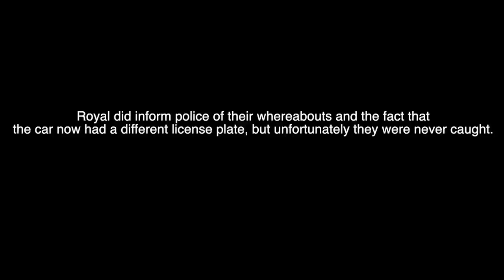HOW I GOT MY STOLEN CAR BACK (Was It Someone I Know) - A FAMILY VLOG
There are thousands of vehicle thefts each day and most people don't recover their car. Well that's not what happened with us. After dealing with this ordeal for two months we got the car back. Watch this vlog to see how it happened. We do recommend you watch part one before watching this vlog. Part one is below.

Edited by Omizzle